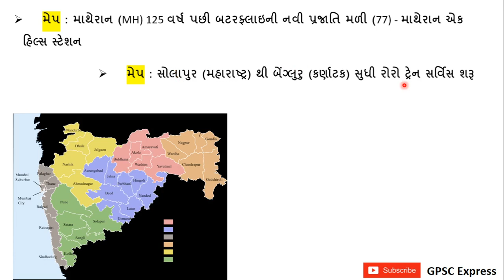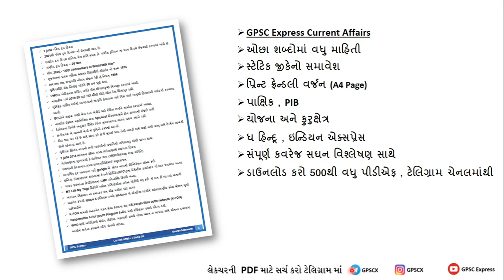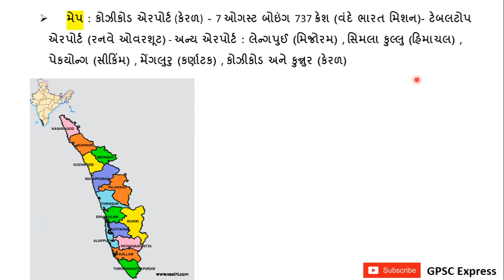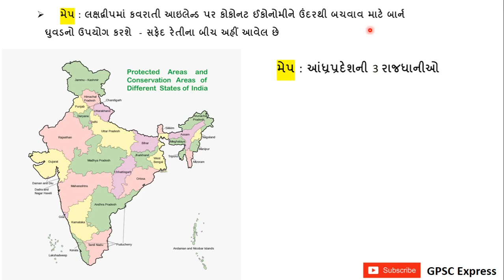GPSC Current Affairs | Daily Current Affairs In Gujarati | DYSO | STI | PI